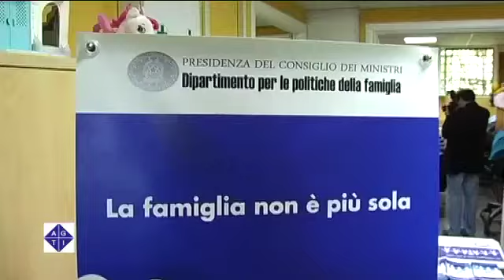Grazie a Passerotti le famiglie non saranno più sole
ROMA 28/10/2011: Sono già ottomila le famiglie aiutate in tutta Italia dall'associazione Salvamamme dall'inizio dell'anno. A Roma l'organizzazione conta su un nuovo centro collocato al piano terra dell'ex casetta delle suore, nel perimetro dell'Azienda Ospedaliera San Camillo Forlanini.